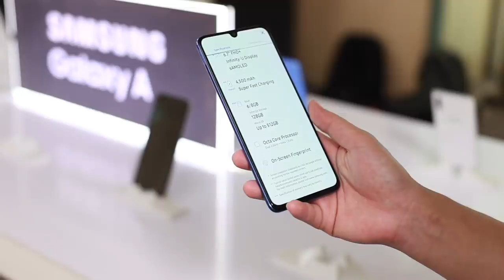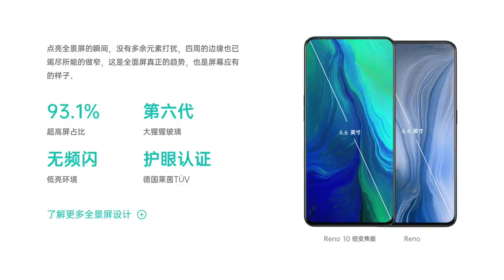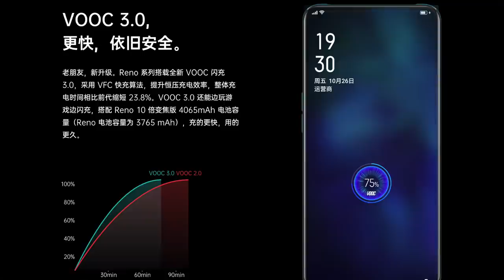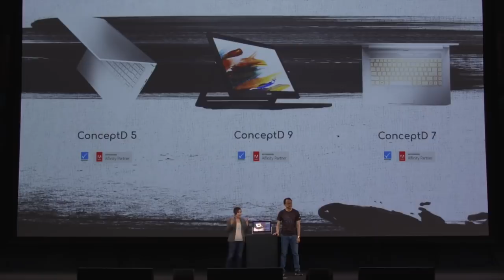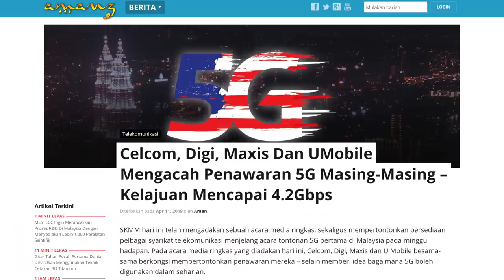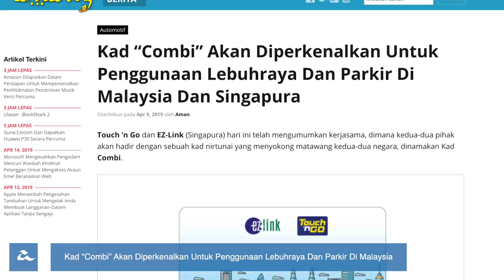Mingguan Amanz - Samsung Galaxy A80, Oppo Reno, Acer ConceptD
Minggu ini menyaksikan Acer mengadakan sebuah acara khas di New York, dimana mereka memperkenalkan sejumlah peranti baru dan kemaskini kepada pelbagai komputer sedia ada. Salah satu yang mencuri perhatian adalah siri baru yang dinamakan ConceptD yang ditujukan kepada pengguna dalam arena bidang multimedia kreatif.

Selain Acer, minggu ini Samsung turut telah mengadakan acara khas yang memperkenalkan Galaxy A80 dengan kamera boleh-putar, selain Galaxy A70 yang hadir dengan penawaran bateri bersaiz besar.

Oppo pula pada minggu ini telah mengumumkan bakal menamatkan siri Oppo R, dan sebagai alternatif telah memperkenalkan peranti baru dibawah nama Oppo Reno yang menawarkan spesifikasi tinggi.

Minggu ini juga, pelagai syarikat telekomunikasi mengacah pengenalan rangkaian 5G di Malaysia pada minggu akan datang.

Dan akhir sekali, Grab mengumumkan pengenalan fungsi pengecaman wajah penumpang melalui aplikasi mereka.